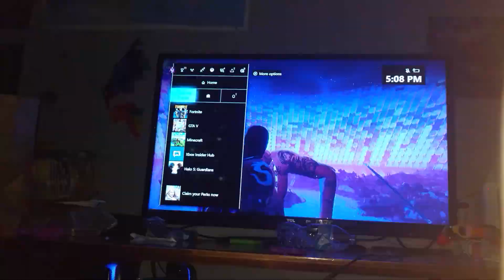Wow that's kinda cool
Fortnite Travis Scott event and apparently this was the last one